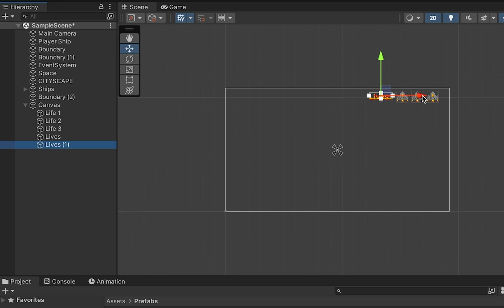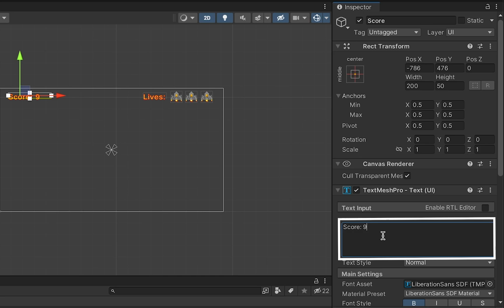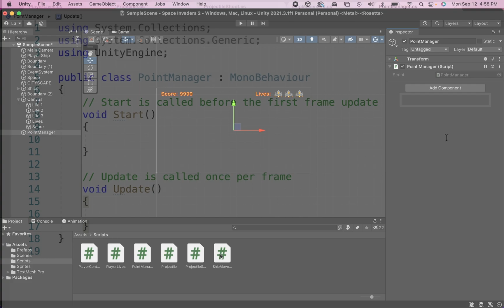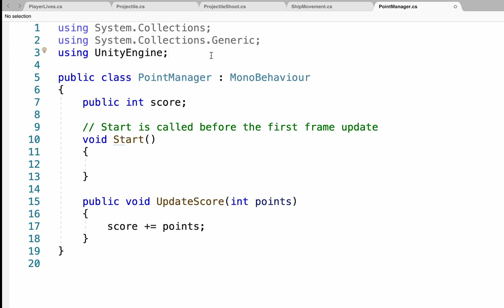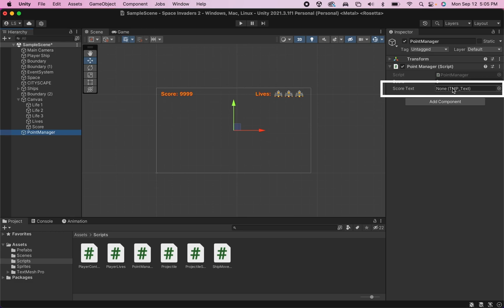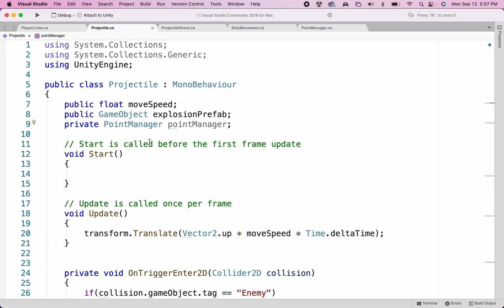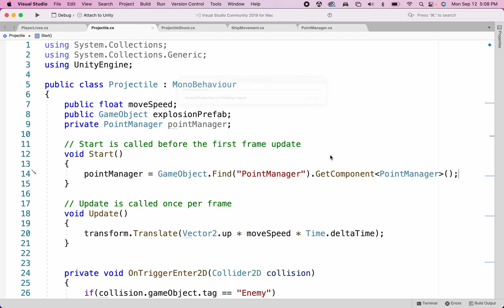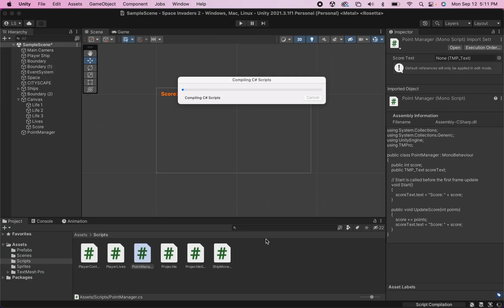Keeping Score (Let's Make An Arcade Game Like Space Invaders!) -- Unity 2D Tutorial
Battling alien invaders is so much more satisfying when you can see yourself racking up a high score! This tutorial will show how to set up your UI to keep track of the score as you destroy enemy ships.

This is a beginner-friendly tutorial series, showing how to create an arcade shooter in the style of Space Invaders.

Time Stamps:
0:00 - Intro
0:21 - Setting up your UI Canvas
1:27 - Setting up and coding a Point Manager
4:26 - Scoring points after destroying an enemy ship
8:24 - Starting your score at 0
8:05 - Demo